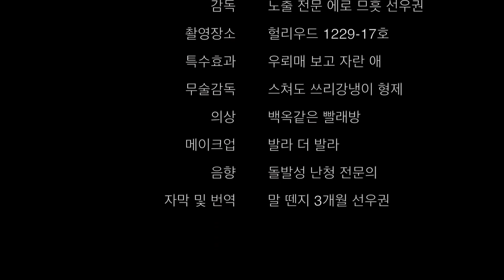[선우권] 백종원의 골목식당 돈까스집이 문을 닫을 고민까지 했다구요?! 포방터시장 돈카2014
주연 : 대두노출전문에로배우 선우권

- 문을 닫았다는 댓글이 달려 있는 것을 보고 새로운 방식을 제안해 봅니다.
- 1개월 영업을 중단할 고려까지 했다는 내용을 자세히 설명하지 못한 부분이 있어 편집하였습니다.
- 예약제에 촛점을 맞추고 이야기 하다보니 해당 부분을 인지하지 못하고 있었습니다.